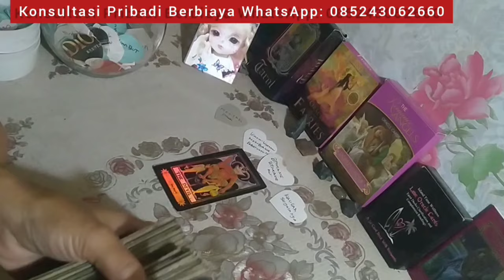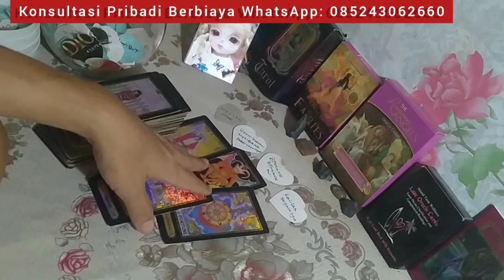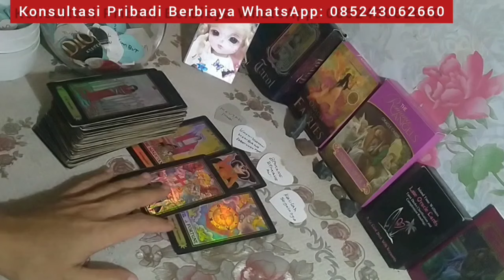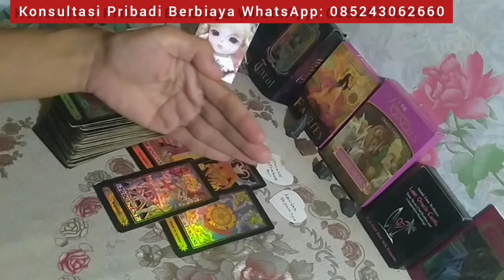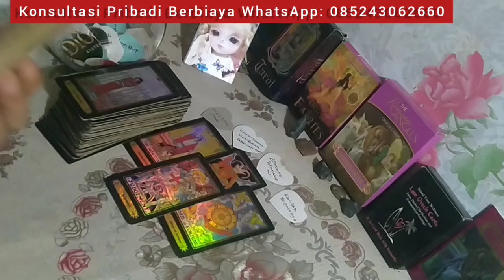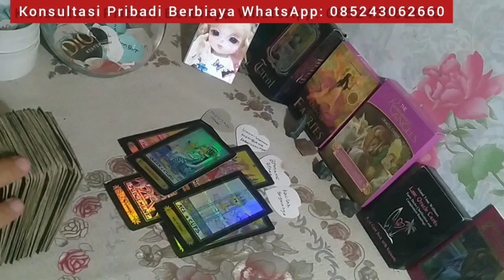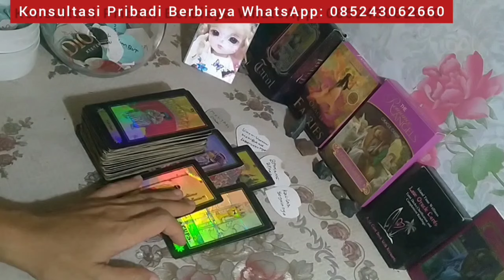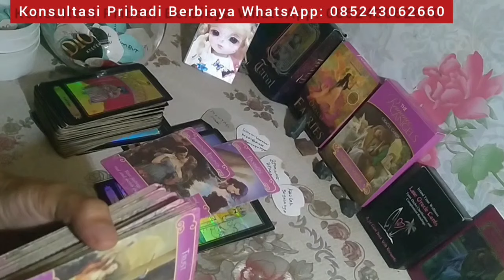SCORPIO ♏ KEAJAIBAN DIRIMU DAN KEAJAIBAN YANG AKAN DATANG scorpiotarot #@HOKITAROTLOVE10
General love reading zodiak SCORPIO ♏ KEAJAIBAN DIRIMU DAN KEAJAIBAN YANG AKAN DATANG scorpiotarot #‎@kimhokitarot

Ramalan cinta zodiak SCORPIO ♏ KEAJAIBAN DIRIMU DAN KEAJAIBAN YANG AKAN DATANG scorpiotarot #‎@kimhokitarot